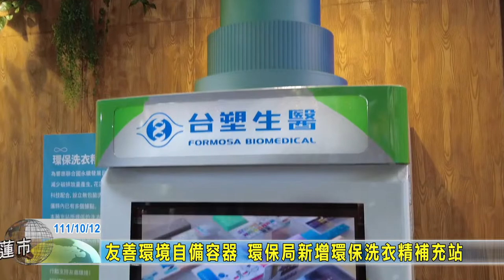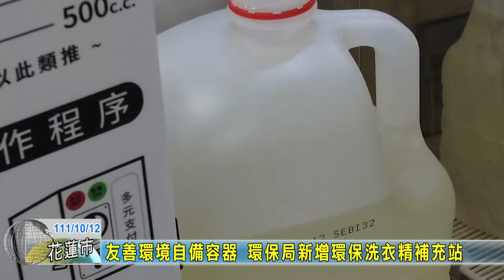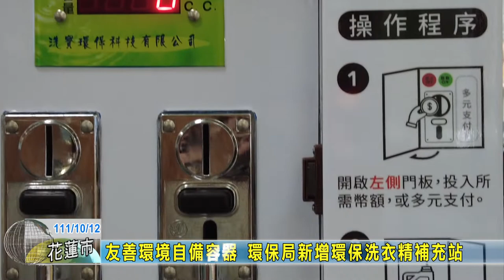20221012 03 友善環境自備容器 環保局新增環保洗衣精補充站